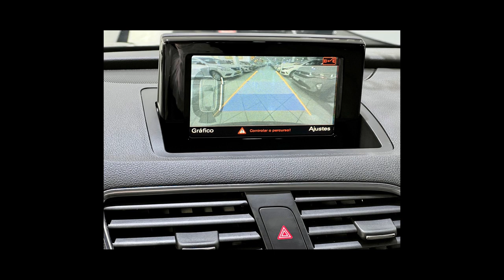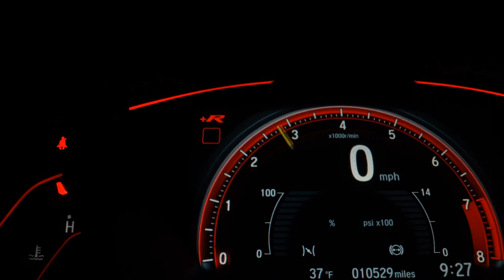AUDI Q3 - 2019 - São Paulo/SP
AUDI/ Q3 1.4 TFSi BLACK EDITION
  2019
  FLEX
  Final de placa: 6
  AUTOMÁTICA

* 23.000 KM *

ÚNICO DONO, TODAS REVISÕES NA CONCESSIONÁRIA, CARRO IMPECÁVEL, LAUDO CAUTELAR 100% APROVADO, SEM DETALHES.

* TETO SOLAR ELÉTRICO
* AR DIGITAL DUALZONE
* DIREÇÃO ELÉTRICA
* TRAVAS ELÉTRICAS
* VIDROS ELÉTRICOS
* MULTIMÍDIA
* SISTEMA DE SOM BOSE
* VOLANTE MULTIFUNCIONAL
* CÂMERA DE RÉ
* PARK ASSIST
* PILOTO AUTOMÁTICO
* BLUETOOTH
* BANCOS EM COURO
* BANCOS COM REGULAGEM ELÉTRICA
* RODAS ARO 18”
* PORTA MALA ELÉTRICO
* AIR BAG
* ABS

CARTÃO 18x.

Dados do Veículo
Veículo: AUDI / Q3 1.4 TFSI BLACK EDITION
Ano: 2018/2019
Combustível: FLEX
Portas: 4 PORTAS
Câmbio: Automático Sequencial
Cor: PRETA
KM: 23.000

✅ Air Bag
✅ Ar Condicionado
✅ Desembaçador Traseiro
✅ Encosto de Cabeça Traseiro
✅ Farol Xenônio
✅ Freio ABS
✅ Retrovisor Fotocrômico
✅ Retrovisores Elétricos
✅ Teto Solar
✅ Travas Elétricas
✅ Vidros Elétricos
✅ Volante com Regulagem de Altura
✅ Limpador Traseiro
✅ Air Bag Lateral
✅ Kit Multimídia
✅ Piloto Automático
✅ Cartão SD
✅ Bluetooth
✅ Porta Copos
✅ Trava Elétrica Central
✅ Bancos Elétricos
✅ Direção Elétrica
✅ Sistema ISOFIX
✅ Start-Stop
✅ Console Central
✅ Sistema Keyless
✅ Sky Window